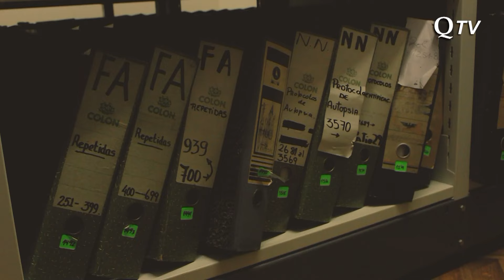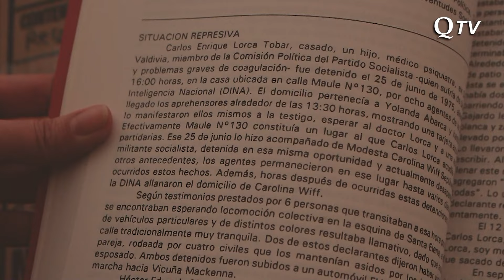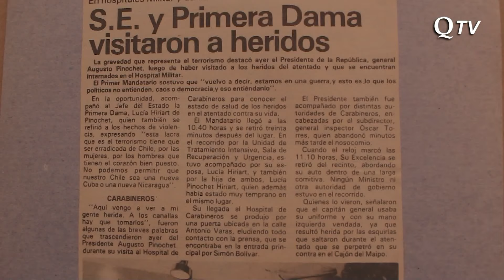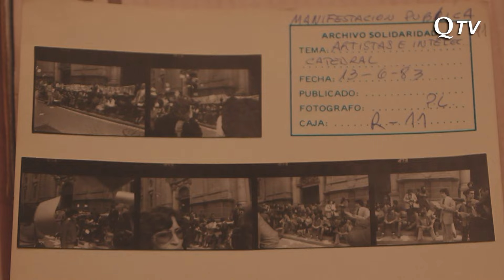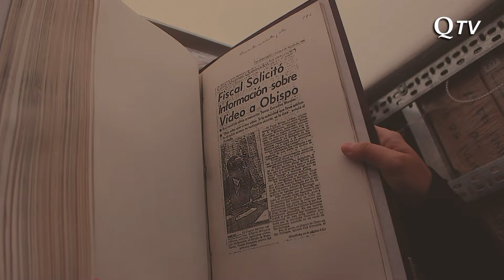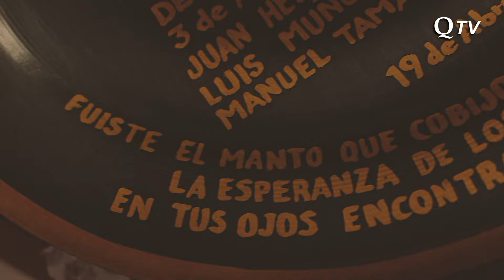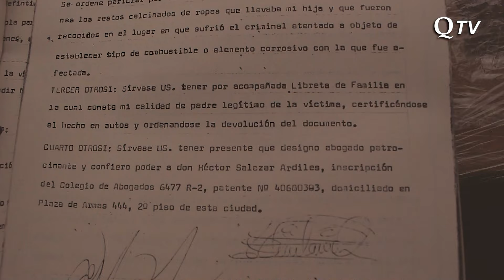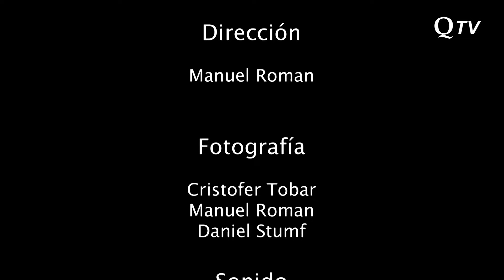"𝐉𝐮𝐢𝐜𝐢𝐨 𝐏𝐞𝐧𝐝𝐢𝐞𝐧𝐭𝐞" 𝐕𝐢𝐜𝐚𝐫𝐢́𝐚 𝐝𝐞 𝐥𝐚 𝐒𝐨𝐥𝐢𝐝𝐚𝐫𝐢𝐝𝐚𝐝 (𝘋𝘰𝘤𝘶𝘮𝘦𝘯𝘵𝘢𝘭 𝘤𝘰𝘮𝘱𝘭𝘦𝘵𝘰)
Documental que relata la vida de don Luis Toro, abogado de Derechos Humanos durante la dictadura civil militar y su trabajo  para salvar la vida de miles de chilenos en la Vicaría de la Solidaridad.

𝘙𝘦𝘢𝘭𝘪𝘻𝘢𝘥𝘰𝘳𝘦𝘴:
𝘔𝘢𝘯𝘶𝘦𝘭 𝘙𝘰𝘮𝘢́𝘯, 𝘈𝘯𝘢 𝘚𝘰𝘧𝘪́𝘢 𝘙𝘪𝘧𝘧𝘰, 𝘍𝘦𝘳𝘯𝘢𝘯𝘥𝘢 𝘓𝘰𝘢𝘺𝘻𝘢, 𝘋𝘢𝘯𝘪𝘦𝘭 𝘚𝘵𝘶𝘮𝘱𝘧,  𝘊𝘳𝘪𝘴𝘵𝘰𝘧𝘦𝘳 𝘛𝘰𝘣𝘢𝘳  - 𝗨𝗡𝗜𝗔𝗖𝗖  𝑈𝘯𝑖𝘷𝑒𝘳𝑠𝘪𝑑𝘢𝑑 𝑑𝘦 𝘭𝑎𝘴 𝘊𝑜𝘮𝑢𝘯𝑖𝘤𝑎𝘤𝑖𝘰𝑛𝘦𝑠

Quilicura TV Comunitaria